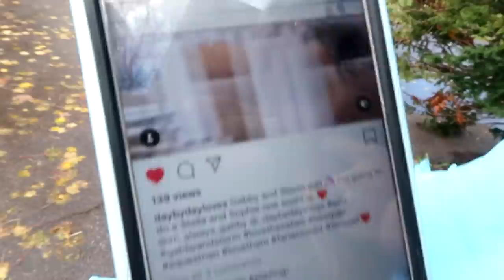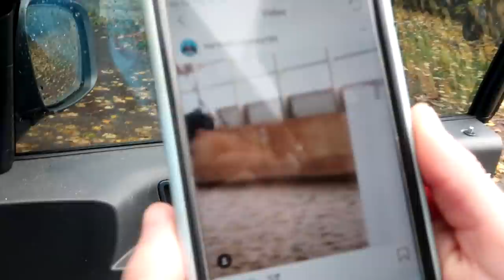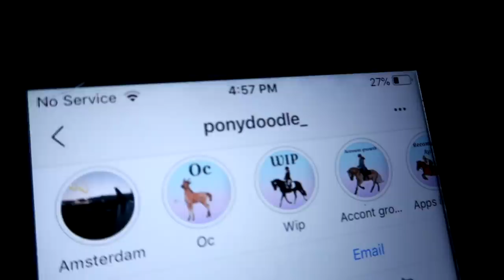IT FINALLY HAPPENED!! Day 308 (11/07/18)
DaybyDayVlogs
110 North Front Street - A3,
Suite #213
Belleville, Ontario, K8P 0A6
Canada